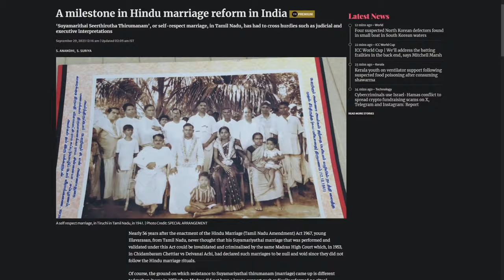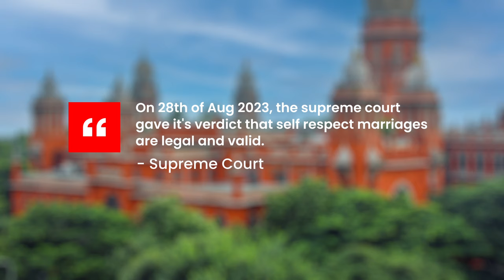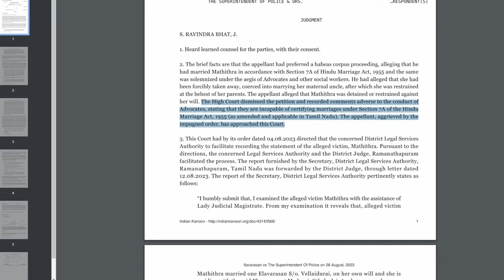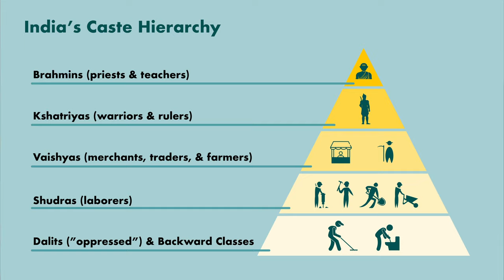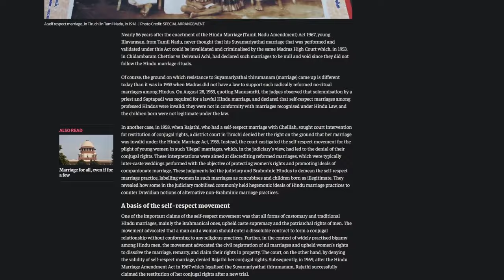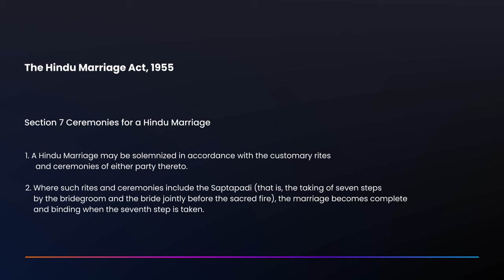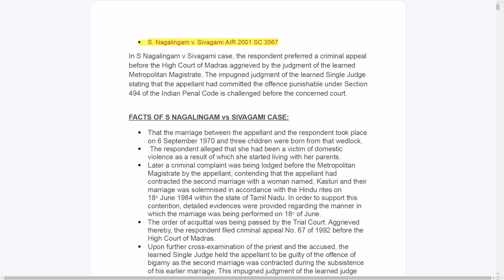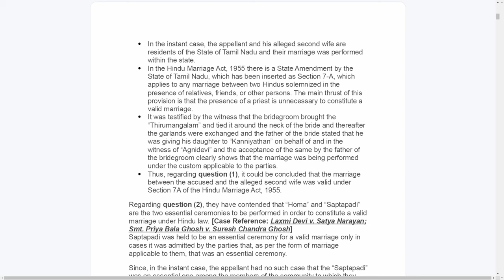Self-Respect Movement | Suyamariyathai | Sociological Perspective | UPSC CSE 2024 | Lipsa Pradhan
About Lipsa Pradhan

Lipsa Pradhan Mam is an expert faculty, with immense knowledge in the field of sociology, Rural Development, Indian Law and psychology.

Details of Course :
1. New Live Online Batch  Public Administration Starting in August 2023
2. 9 months Subscription period.
3. Assignments For Answer Writing and Detailed Feedback
4. Team to resolve your doubts.
5. Additional Reading material on important topics in Soft Copy format.
6. PDF on Current Affairs before Next Mains Exam of UPSC.

Payment can be done via UPI / credit card / debit card and online banking.
Fee cannot be paid in Installments and only will be received through our online Payment Gateway.